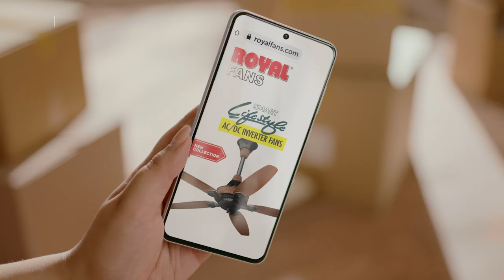ROYAL FAN TVC | Fahad Mustafa | Zara Noor Abbas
Client: Royal Fans
Agency: Manhattan Communications Pvt. Ltd.
Production House: The Crew Films
Executive Producer: Muhammad Khalid Ali, Nadeem Nawaz
Producer: Iftikhar Shah
Associate Producer: Muhammad Irshad Qureshi, Zinnia Sheikh
Agency Credits:
Chief Creative Officer: Adeeba Khan
Creative Director: Mehwish
Director Operations: Tehmina Siddiqi
Head of Operations Lahore: Safdar
Account Manager: Ashfaq Faridi
Director: Saqib Malik
AD: Sheheryar
2nd AD: Shahzaib (Shanoo)
DOP: Zain Haleem
Edit//Grade/Post: Sharp Image
Post Producer: Muhammad Irshad Qureshi
Music Producer: Kashan Admani
Gaffer: Imran
Focus: Noman
Set & Props: Syed Zeeshan Ali Artefact Creations
Art Director: Marium Ali
Still Photographer: abid saleem
Line Producer: Kashan Ali
Production Manager: Azfer
Wardrobe & Stylist for Fahad Mustafa: Faraz Sheikh
Wardrobe & Stylist for Zara Noor: Mavi Kiyani
Makeup for Fahad Mustafa: Ayaz
Hair Stylist for Fahad Mustafa: Qamer
Hair & Makeup for Zara Noor Abbas: Arshad Khan
Talent Management: Agency Manhattan
Camera: LCG Rentals
Lights,Grips: Key Lights